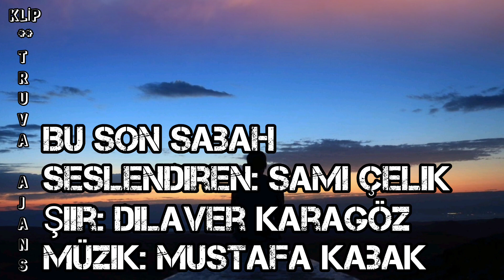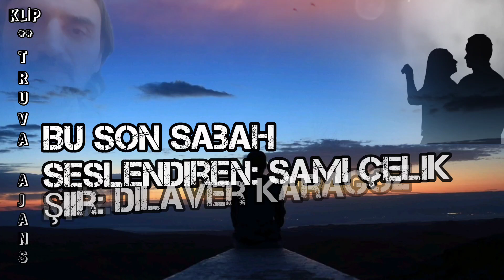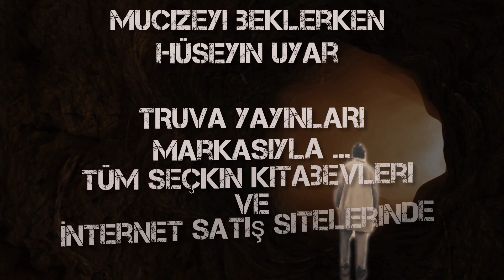BU SON SABAH - Seslendiren: - Sami Çelik - Şiir: Dilaver Karagöz - Müzik: Mustafa Kabak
BU SON SABAH
Seslendiren: - Sami Çelik
Şiir: Dilaver Karagöz